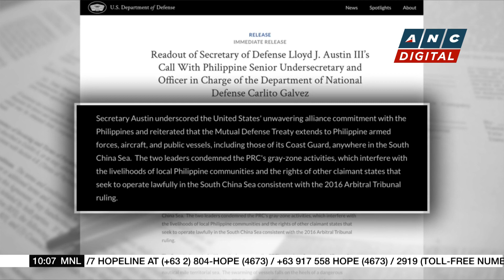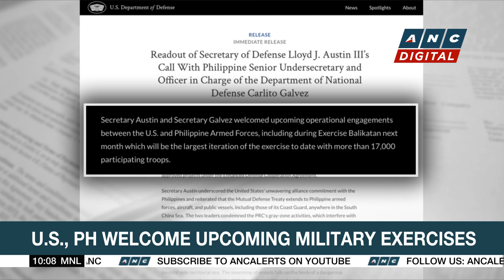U.S.: Xi's trip suggests China does not think Kremlin should face accountability | ANC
Rundown: For the U.S., Xi Jiinping's trip to Russia is providing the Kremlin diplomatic cover to commit further crimes.